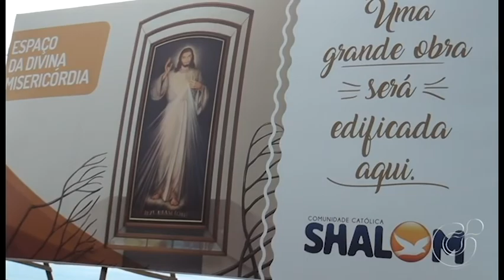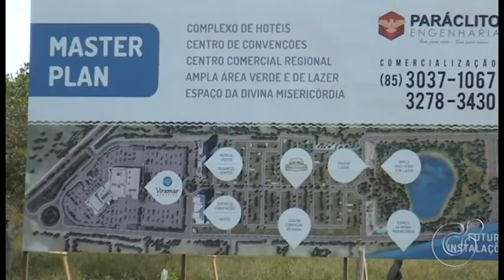Em Pacajus -CE/ Viramar Shopping construção a todo vapor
Baixe nosso aplicativo RT GUARANY
Nossa pagina no Facebook: RT Guarany
Programa Ponto a Ponto na TV com Alex Montenegro de segunda a sexta feira a partir das 18 horas.